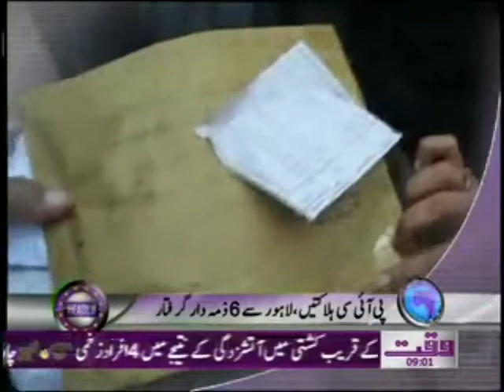Waqtnews Headlines 09 00 AM 02 February 2012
Waqtnews Tv News Packages Waqtnews Headlines 09 00 AM 02 February 2012